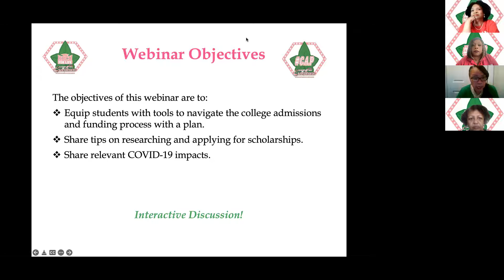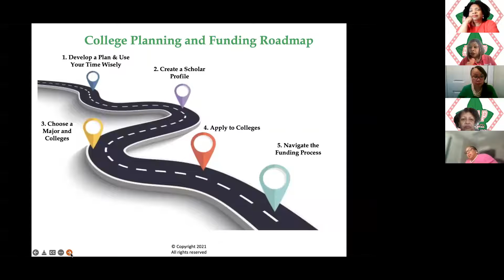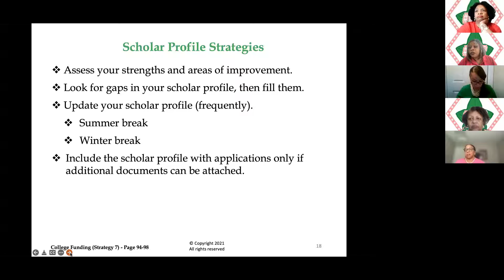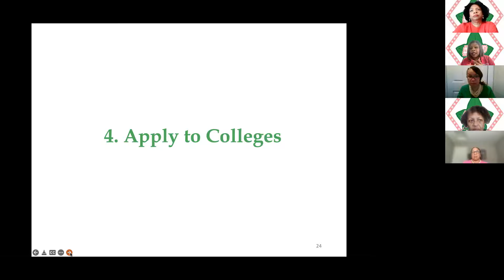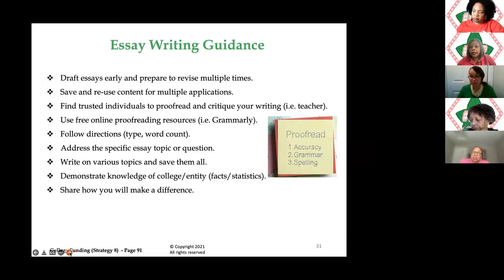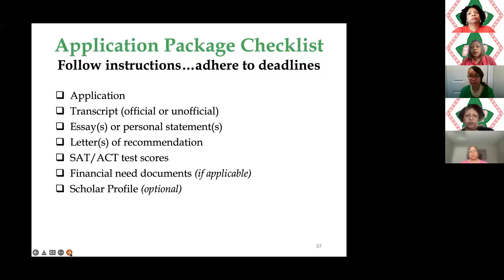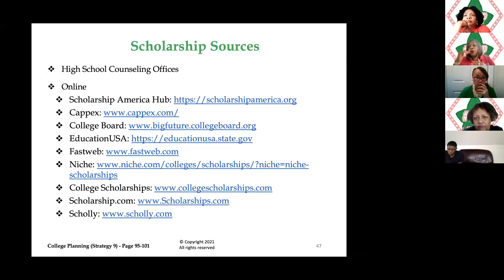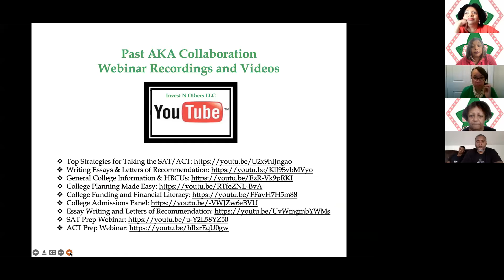AKA CAP - College Planning & Funding Webinar (March 20, 2022)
On March 20, 2022, eleven Alpha Kappa Alpha Sorority, Incorporated chapters hosted the college admission process (CAP℠) - College Planning and Planning webinar for high school students and parents. National speaker and author, Dr. Christie Murray, shared her expert experiences and top college planning and funding strategies on how to develop a plan, build a scholar profile, choose a major, select colleges, write essays, obtain letters of recommendation, apply to colleges, navigate the college funding process, and find scholarships.

This webinar was hosted  by the following Alpha Kappa Alpha Sorority, Inc. Chapters:
* Alpha Phi Omega (Danville, VA)
* Beta Nu Omega (Montgomery, AL)
* Delta Omicron Omega (Orlando, FL)
* Gamma Delta Omega (Portsmouth, VA)
* Lambda Omega (Newport News, VA)
* Lambda Omega Omega (Monmouth & Ocean Counties, NJ)
* Nu Rho Omega (Hinesville, VA)
* Nu Zeta Omega (White Plains, MD)
* Phi Nu Omega (Alexandria, VA)
* Psi Psi Omega (Stafford and Fauquier Counties, VA)
* Psi Theta Omega (Orlando, FL)